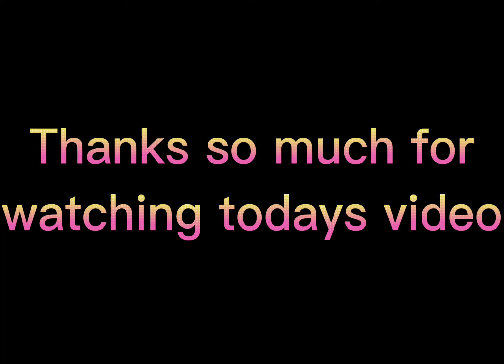Anny tries to get good grades in Royal High | Switching channels W/ Anny day 6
Hi chickens! Today is day 6 so tomorrow will be the last day of me and Anny switching channels for a week! Comment video suggestions you’d like to see! And of corse make sure to check out Anny’s channel:  strawberry Anny Dex